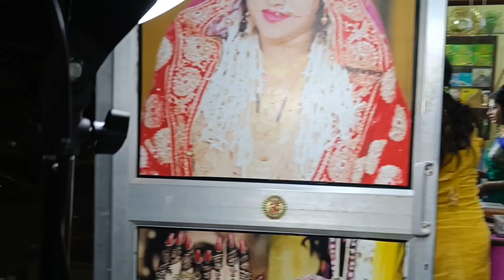Photoshoot ଆଉ Reels ଭିଡ଼ିଓ କେମିତି ହେଲା ଦେଖନ୍ତୁ || Beauty Parlour କେଉଁ ଜାଗାରେ ||Barsha Sahu Lifestyle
Smile & Style. Ladies beauty parlour Location:-

Namaskar 🙏🏻
JAY JAGANNATH 🙌

 * ANTI-PIRACY WARNING *
This content is Copyright to BARSHA SAHU LIFESTYLE. Legal action will be taken against those who violate the copyright of the following material presented